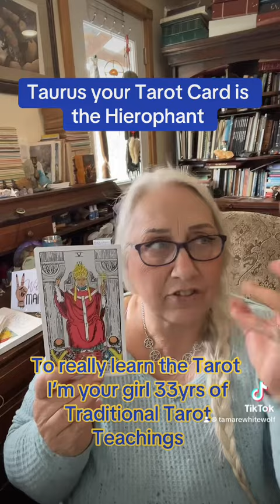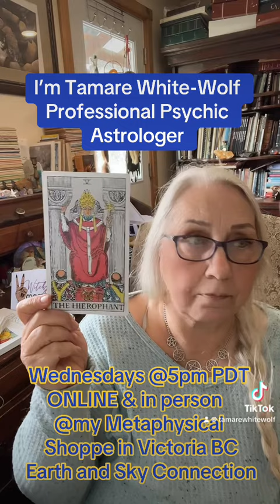Taurus Karmic Archetype-The Heirophant Card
Book a session, Workshop or join my online n in person Tarot Course!